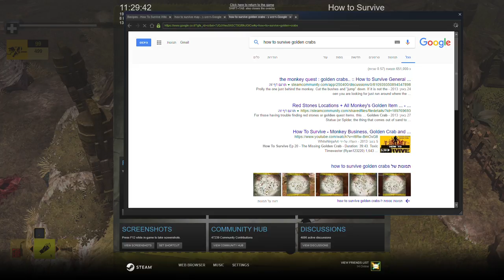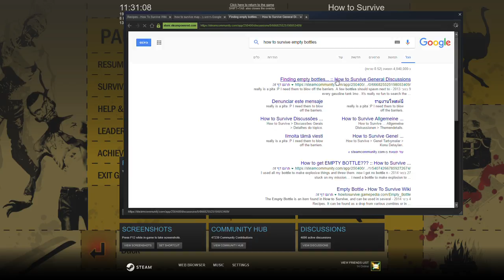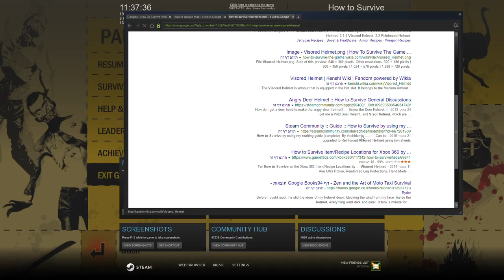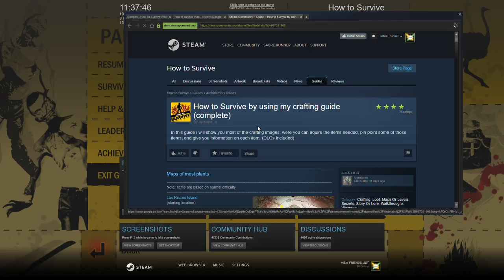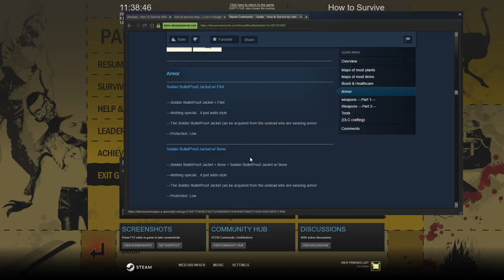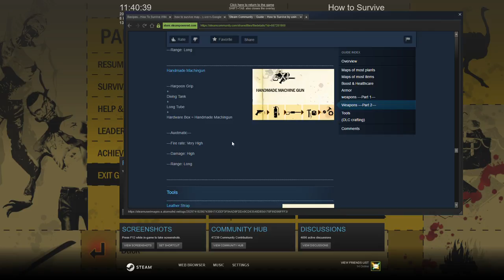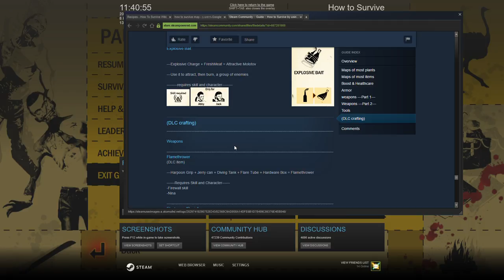Running the Gauntlet (Gauntlet = How to Survive) Part 9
Trying out this How to Survive thing.